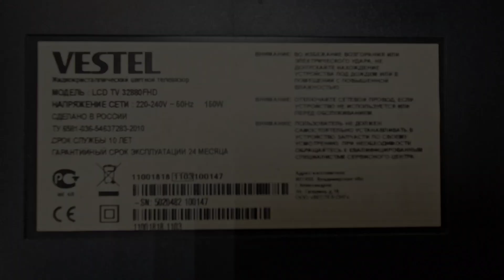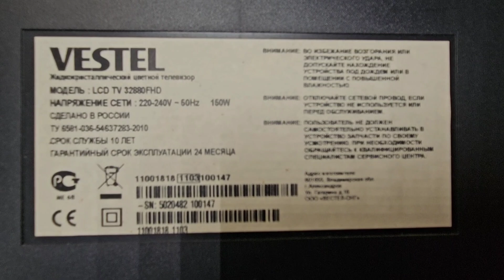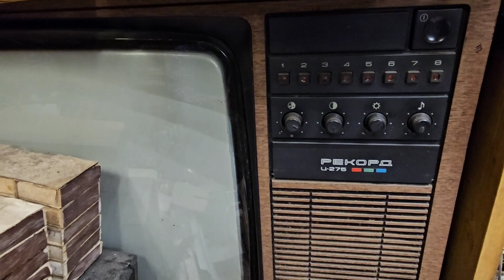серия-6 ремонт телевизоров после грозы: VESTEL LCD TV 32880 FHD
телевизор после грозы: VESTEL LCD TV 32880 FHD телевизор поступил в ремонт после мастерской.